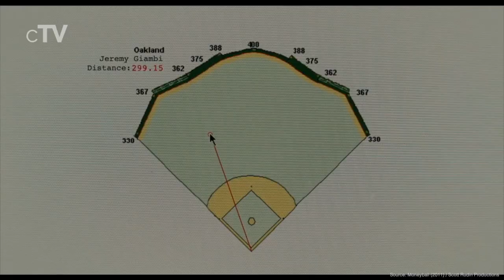Top 10 Sport Movies of the 2010s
If you want to know the best sport movies you should definitely watch our ranking for the best sport movies of the 2010s.

Movies that are in this list:
10. Chasing Mavericks (2012)
9. Southpaw (2015)
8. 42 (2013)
7. I, Tonya (2017)
6. Moneyball (2011)
5. Creed (2015)
4. The Fighter (2010)
3. Rush (2013)
2. Ford v Ferrari (2019)
1. Warrior (2011)